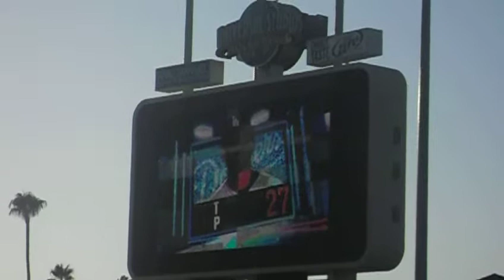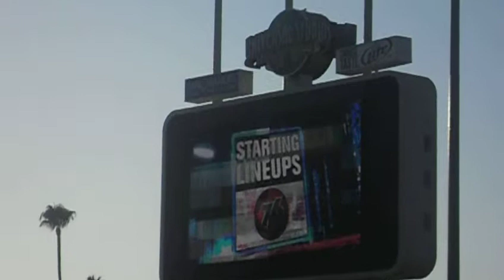Los Angeles Dodgers starting lineups at Dodger Stadium 7/26/11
Here's the Los Angeles Dodgers starting lineups. Sorry for the people going back and forth ugh including that girl who blocked my view when they introduce Juan Rivera uggh! X(